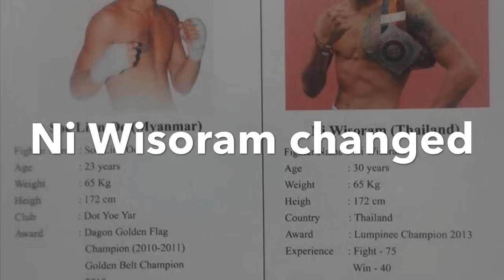2015 စိုးလင်းဦး-Soe Lin Oo(Myanmar) vs. Jingreedtong Seatranferry/Payak Samui(Thailand)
68th Mon National day
Date: 2/3/4 February 2015
Place: Taungbon village,Ye township,Mon state,Myanmar
3rd main Myanmar vs. Thailand
Soe Lin Oo(Myanmar) vs. Jingreedtong Seatranferry(Thailand)
note:  Jingreedtong Seatranferry is former name of Payak Samui

■ ミャンマーラウェイ『ミャンマー vs. タイ』
日時 2015年2月2日、3日、4日
会場 ミャンマー モン州 シュエダゴン パゴダ フェスティバルホール
3日
‹ミャンマーラウェイ 3分5Ｒ ミャンマー vs. タイ›
△ソー リン ウー(ミャンマー／23歳 172cm 65kg)
・ダゴン ゴールデンフラッグチャンピオン（2010、2011）
・ゴールデンベルトチャンピオン-2010
　5R判定
△ジングリートーン・シートランフェリィ(タイ／21歳)
・チャンネル3王者
・MAX MUAY THAI王者